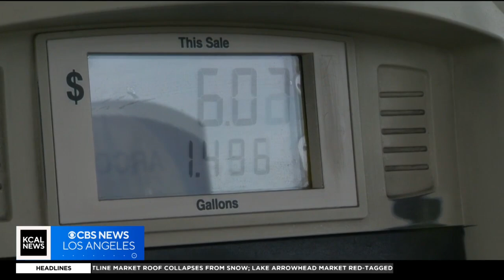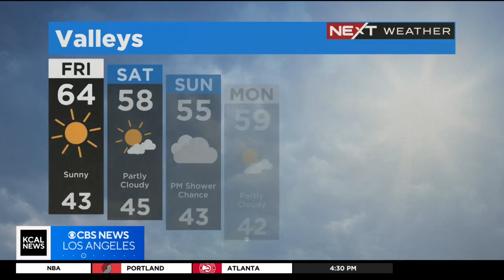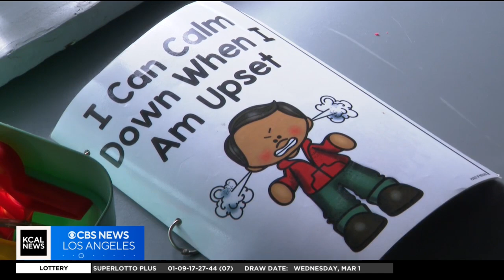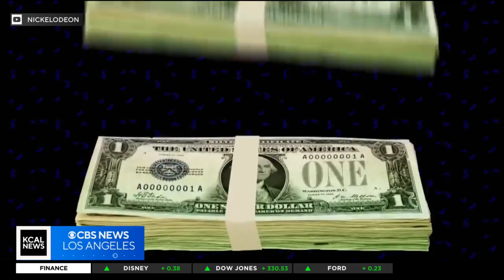LA deputies in stand off with arson suspect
Authorities are in a standoff with suspects in a vehicle after a chase ended on Main and 107th streets in the South Los Angeles area.